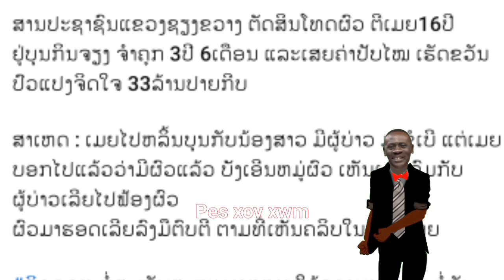Ntaus poj niam raug txim 3 xyoo 6 lub hli vim xav tias poj niam deev hluas txaus tu siab heev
Qhua ham thiab yeeb kwm rooj plaub thaum noj 30 xeev khuam